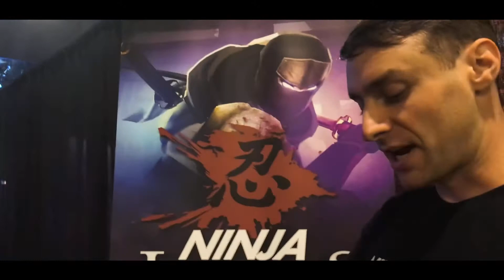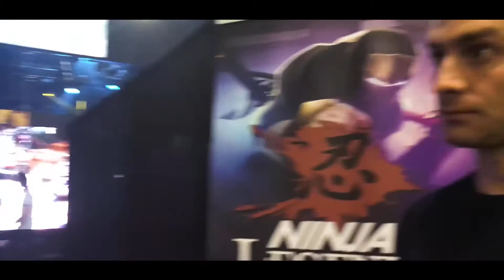DreamHack 2019 Vlog Part 4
Checkout out Rated R Esports Vlog Part 2 from DreamHack in Atlanta featuring people like Produn, Vonov89, DoubleDime and more. Stay Tune for more.

Directed and produced by YZR